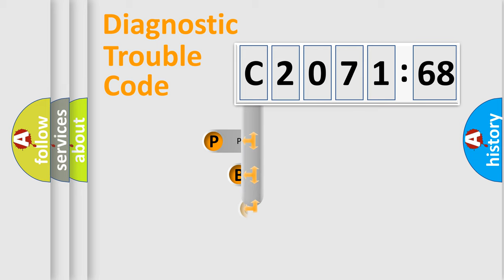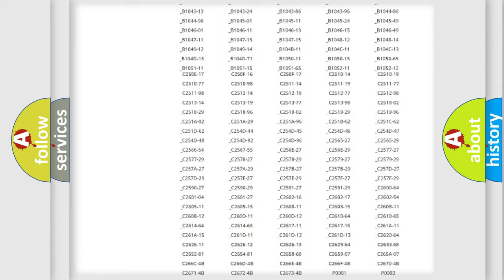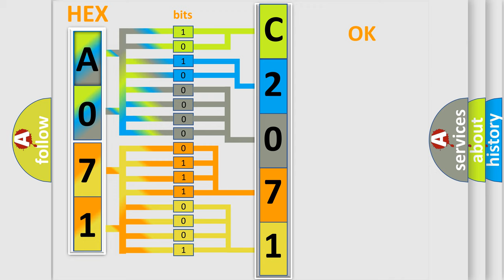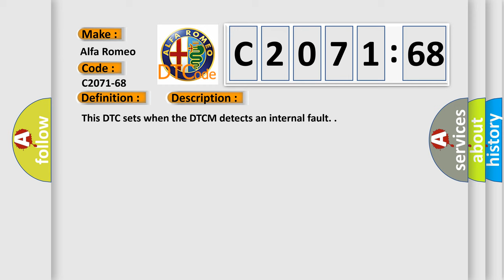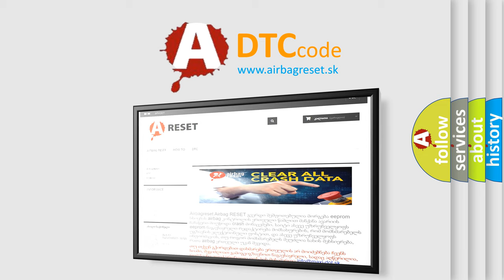DTC Alfa-Romeo C2071-68 Short Explanation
Contents:
0:21 Basic DTC analysis according to OBD2 protocol standard.
1:48 Insight into programming
2:58 A diagnostically understandable description of the Diagnostic Trouble Code
3:05 Basic error definition

Make:
Alfa Romeo
Code:
C2071-68
Definition:
Ecu Fault: Control Unit Reset Path Test; Monitoring Unit Reset Line Output Built In Self Test - Event Information
Description:
Failure Type:
Event Information